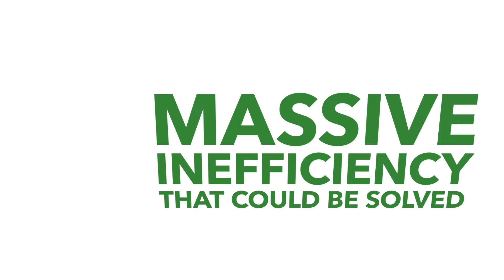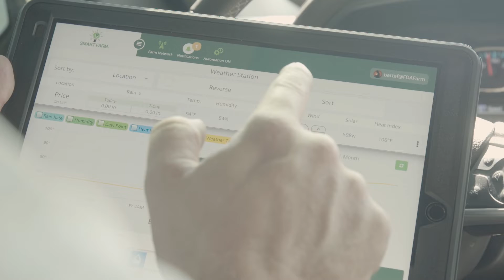Smart Farm Systems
Creating efficiency and sustainability on the farm.